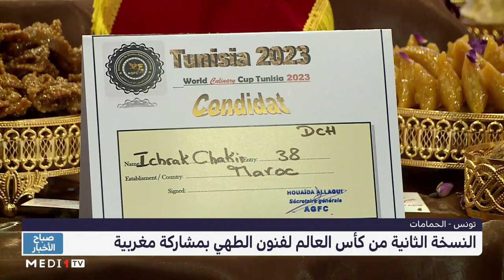تونس .. النسخة الثانية من كأس العالم لفنون الطهي بمشاركة مغربية